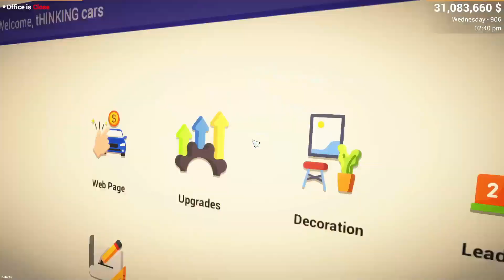Unveiling the Secrets of My New Luxury Car Showroom | Get Ready to Be Amazed!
In this video, I'm unveiling the secrets of my new luxury car showroom. I'm so excited to share this with you, and I promise you'll be amazed!

If you're looking for a place to buy a new car, then you need to check out my showroom! This is the place to be, if you're looking for the best cars available. I'll be revealing the secrets of my car showroom in this video, so be ready to be amazed!

About : Tinking Gamerz is a YouTube Channel, where you will find gaming videos in Hindi, I hope this video was Useful and you liked it, if you did press the thumbs up button.

About : Hey Everyone! This is Thinking Here! Welcome To "Thinking Gamerz" YouTube Channel! This is my firstda gaming channel, where I upload some other gameplay videos check them out and you will get the answer.
I created this channel for android games i upload daily videos about mobile And Pc related games and gaming news so if you’re interested in playing games so this channel is helpful for you.